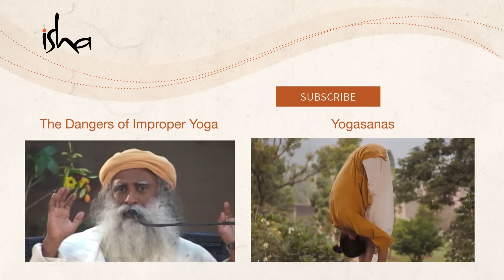Can The Body Actually Heal Itself?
In the third of nine excerpts from "In Conversation with the Mystic" held at Duke University, Sadhguru and Dr. Tracy Gaudet examine our innate capacity to heal. You can change the quality of your body in a matter of a few days or weeks if you are willing to do a certain amount of work within yourself.

Empower Yourself - Take a program with Sadhguru to transform your life.